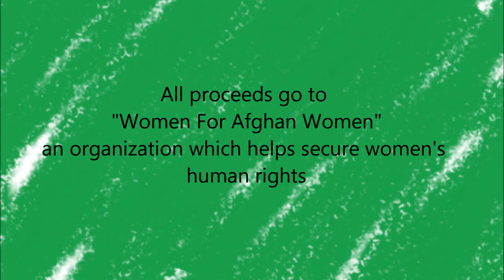Dean Obeidallah ad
2/10
Little Theater
3 pm
$5